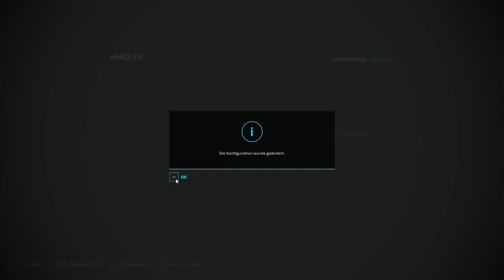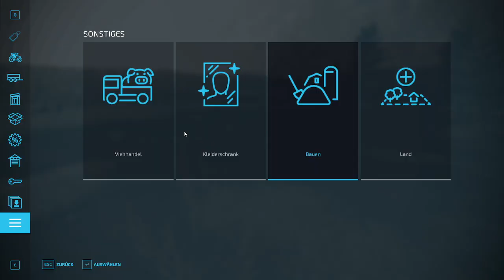LS22 PC Vom Arbeitslosen zum Unternehmer SE2 #91 Umzug der Pferde part 1